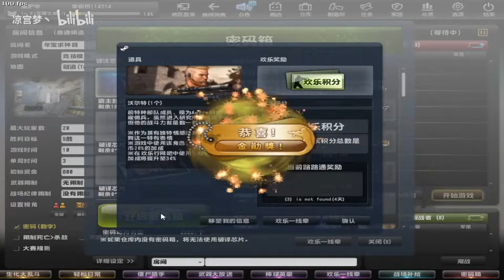【CSOL凉宫梦】刻在CSOL老玩家DNA里的金勋音效—482片霸主芯片抽奖！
哈喽  大家好
我是凉宫梦
一个热爱CSOL的游戏up